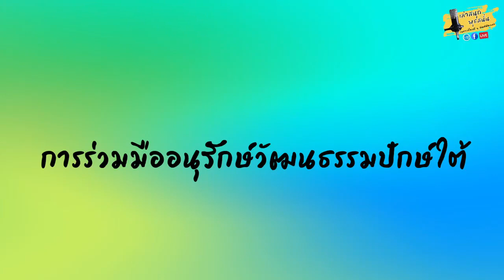เล่าสนุก พุธสนั่น พาทัวร์ล่องใต้ไปสงขลกับSingora kids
เล่าสนุก พุธสนั่น พาทัวร์ล่องใต้ไปสงขลา ทำความรู้จักกับกลุ่มเด็กและเยาวชนจาก Singora kids ที่จะมาบอกจุดเริ่มต้นเเละไอเดียการอนุรักษ์ศิลปวัฒนธรรมประจำเมืองเก่า ทั้งพาไปช็อปออนไลน์กับสินค้าสุดพิเศษจากสงขลาเฮอริเทจ พร้อมชวนทุกคนไปเที่ยวงาน From Local to Product (อันลักษณ์ท้องถิ่นสู้ผลิตภัณฑ์สร้างสรรค์ )
สามารถชมย้อนหลังฉบับเต็มได้ทาง :